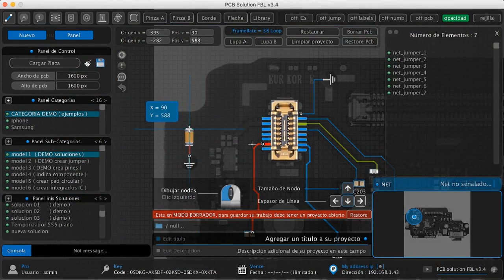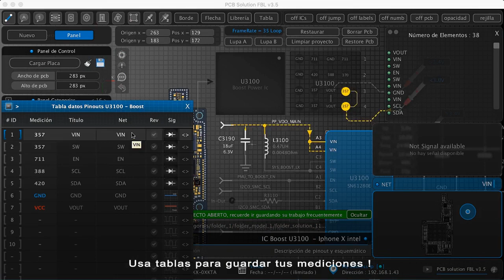PCB Solution FBL : Nueva version v3.6 disponible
Software para realizar anotaciones importantes como voltaje, corriente, impedancias, informacion de integrados, crear lineas, exportar pdf, y mas